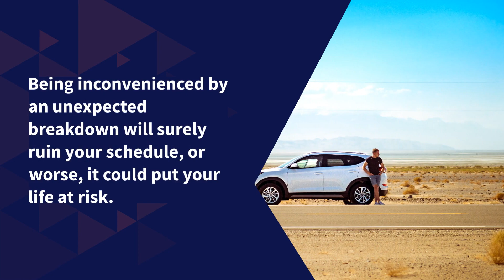What is a Motor Warranty?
People are often unsure of what a Motor Warranty/Mechanical Warranty is. Bidvest Insurance explains exactly what a Mechanical Warranty is.

Being inconvenienced by a mechanical or electrical breakdown can leave you in a difficult situation. You do not want to find yourself in the terrifying situation of being stranded or being left with the high cost of emergency repairs to your car.

A Mechanical Warranty is designed to take the sting out of unexpected mechanical and electrical breakdowns. Our Mechanical Warranty product provides extensive cover for cars of various ages and kilometres.

With a Mechanical Warranty from Bidvest Insurance, your vehicle is well taken care of as it ages.

Why do I need a Mechanical Warranty?
We’d love to believe that regular servicing and checkups would be enough to ensure that our cars are well taken care of. Even when we keep to the right service schedules, mechanical and electrical breakdowns still happen. Those unexpected expenses can put a ding in your car, your day, and your budget.

Your vehicle makes life a lot easier for you. Being inconvenienced by an unexpected breakdown will surely ruin your schedule, or worse, it could put your life at risk. A Mechanical Warranty from Bidvest Insurance keeps you and your vehicle covered, when you need it most.

The Mechanical Warranty policy has benefits tailored to help you in the event of a mechanical or electrical breakdown. The policy benefits are available to you 24/7. When you need help, it’s just one call away.

What components am I covered for?
Engine
Gearbox
Differential
Emission System
Vehicle Infotainment
Management System
Wheel Bearings
Suspension
CV Joints
Turbo/Super Charger
Prop Shaft
Steering Mechanism
Air Conditioning System
Braking System
Fuel System
Cooling System
Electronics
Electronic Ignition

What assistance does a Mechanical Warranty provide?
- Roadside Assistance: Nothing says, “worst-case scenario” like your car breaking down in the middle of nowhere. Mechanical Warranty roadside assistance benefits include:
- Towing: If our registered professionals can’t fix your car on the spot, we will cover you for towing of up to 400 kilometres, to make sure your car gets where it needs to be.
- Changing of flat tyres: If you’re left in despair and without a spare, we’ll send someone out to help you get back on the road and safely home.
- Flat battery assistance: Need a quick boost? Mechanical Warranty provides flat battery assistance to give your vehicle the spark it needs to get your day going.
- Locksmith for locked key retrieval: Silly mistakes happen to the best of us. If you have accidentally locked your keys in your car we will send you a locksmith to help you get back on the road.
- Car hire: If your car is out of action because of an electrical or mechanical breakdown, we give you car hire for up to 5 days.
- Hotel accommodation: If you’re stranded more than 100 kilometres from your home, we give you up to R3000 for any hotel accommodation.

Car troubles are inconvenient at best, and are often accompanied by costs like call-out fees, towing charges and more.

As vehicles get older, and Manufacturer’s Warranties fall away, vehicles become more prone to breakdowns.

A Mechanical Warranty offsets the repair costs when mechanical or electrical breakdowns occur. A Mechanical Warranty protects your pocket against the breakdown of a range of important components in your car.

How much is a Mechanical Warranty?
No two vehicles are alike. Our premiums are tailored to suit your specific vehicle model, age, and mileage. For more information and a free quote click here.

How do I claim from a Mechanical Warranty?
If you would like to submit a claim. Click here and submit a form. A claims assessor will then be in contact with you to guide you through the claims process.

It’s alway best to be safe, rather than finding yourself in a world of regret later. Bidvest Insurance understands that, as your car gets older, it is more prone to mechanical breakdowns. Our policy benefits have you covered, making sure that your wallet is protected and your car is in tip top shape. Get a Mechanical Warranty from Bidvest Insurance.